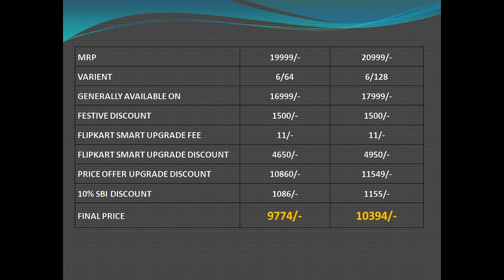Tips to buy top smartphone at half/lower than half price in flipkart big billion day sale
You will Get idea to buy top smartphone at lowest price in flipkart big billion day sale.